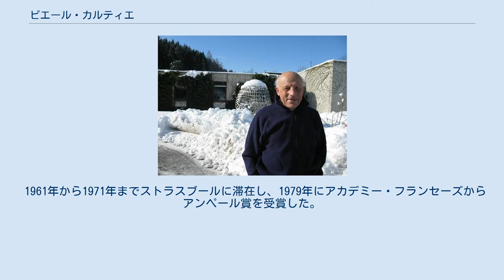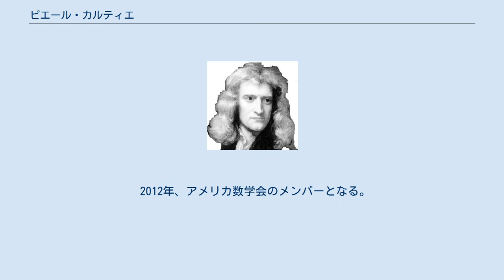ピエール・カルティエ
ピエール・エミール・カルティエ（フランス語:Pierre Emile Cartier、1932年6月10日 - ）は、フランス・スダン出身の数学者。
 フランスの若手の数学者集団のペンネームで、架空の数学者ニコラ・ブルバキのメンバーであり、同国出身の数学者アレクサンドル・グロタンディークの同僚でもあった。
 また、1979年にアンペール賞を受賞した。
 1932年6月10日、フランスのスダンに生まれ、高等師範学校に進み、同国出身の数学者アンリ・カルタンやアンドレ・ヴェイユから数学を学ぶ。
 1958年にカルティエの論文が評価され、代数幾何学に於ける因子中にカルティエ因子と名付けられた。
 1961年から1971年までストラスブールに滞在し、1979年にアカデミー・フランセーズからアンペール賞を受賞した。
 2012年、アメリカ数学会のメンバーとなる。
 ^ Pierre Cartier - Mathematics Genealogy Project ^ List of Fellows of the American Mathematical Society, retrieved 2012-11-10.